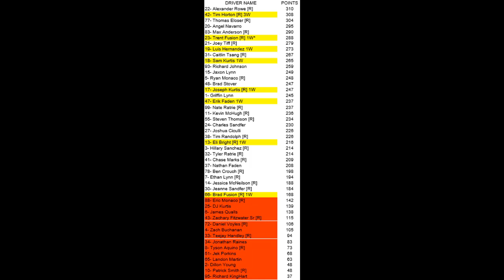Jello Cup Series S2 Race 10 of 36: Talladega (Geico 500)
NO SKIPPING OR SPOILING! Who will survive the big one and score a win at Talladega? For the latest on series rules and regulations for Season 2, please watch the following video